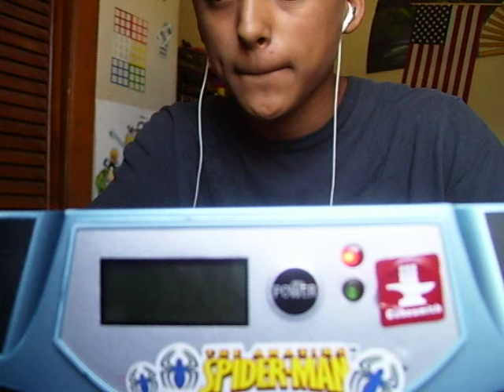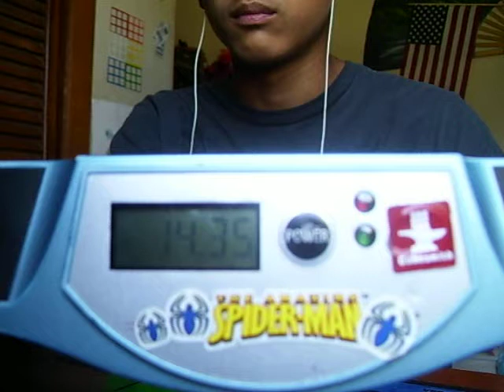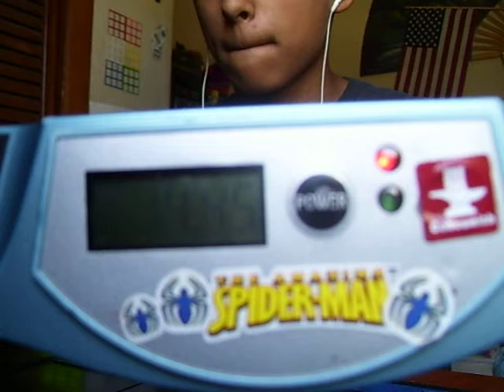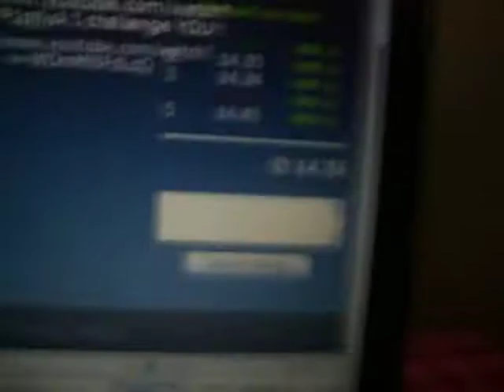Average of 5: 14.38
Easy scambles

New PB Average!